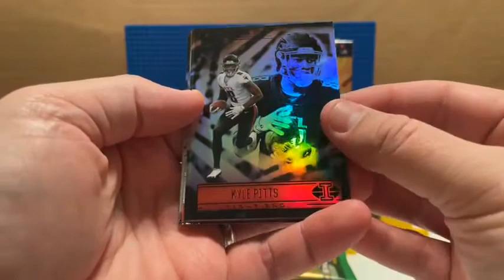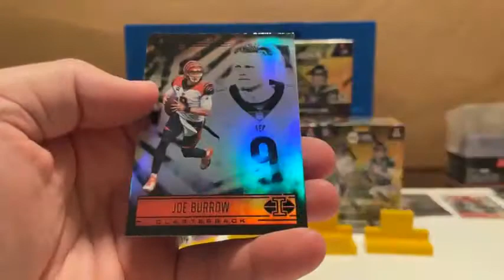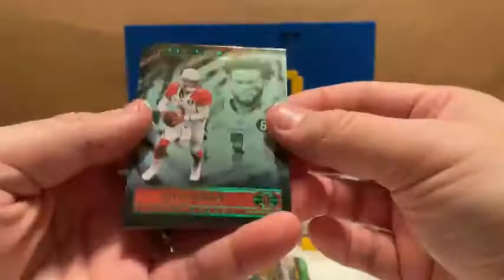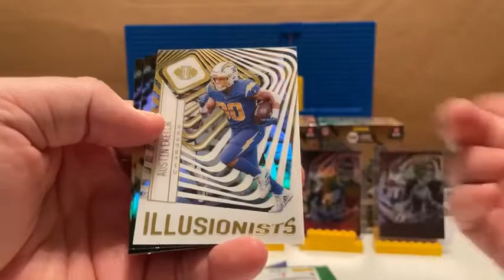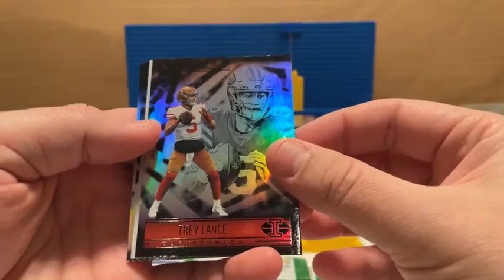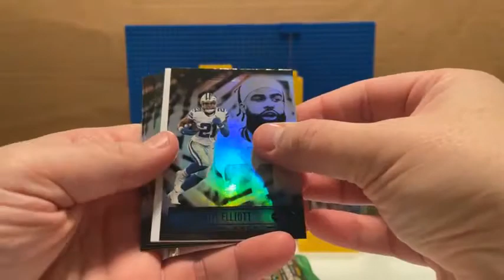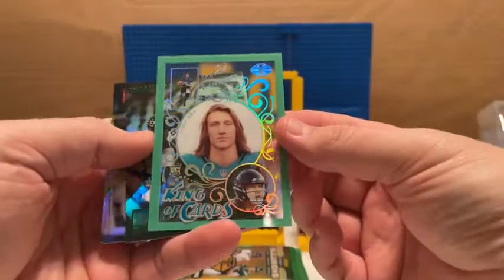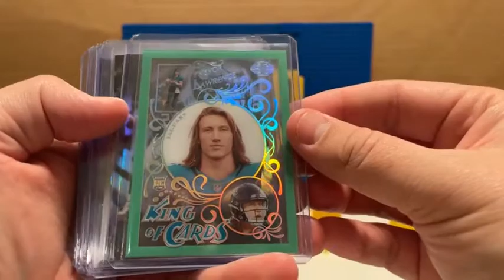2021 Illusions Football 6x Blaster Box Break #411